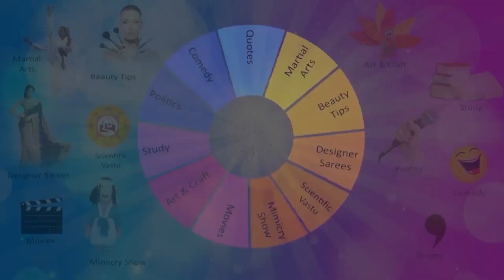CUTE GIRL CUTE KARATE KATA PERFORMANCE. NATIONAL KARATE CHAMPIONSHIP HYDERABAD.